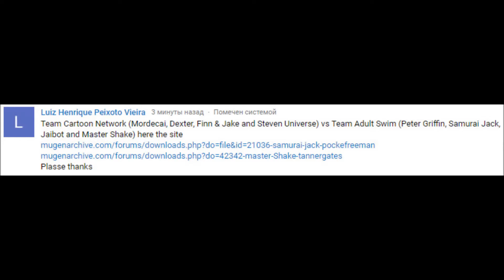MUGEN - 4x Cartoon Network vs 4x [Adult Swim]